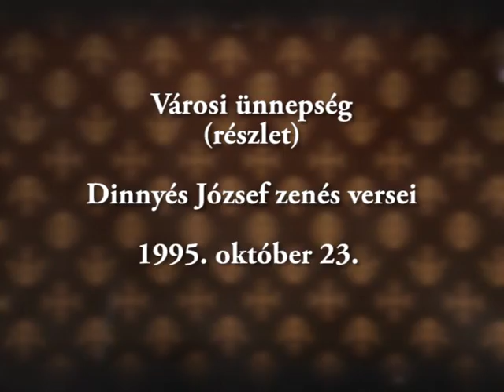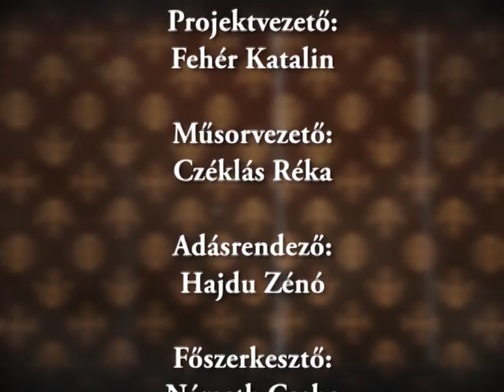A ZsolcaTV Anno 23. adása